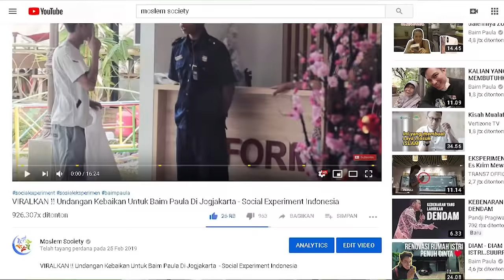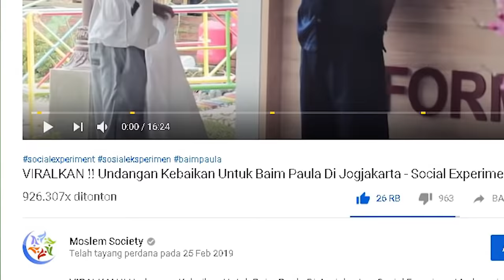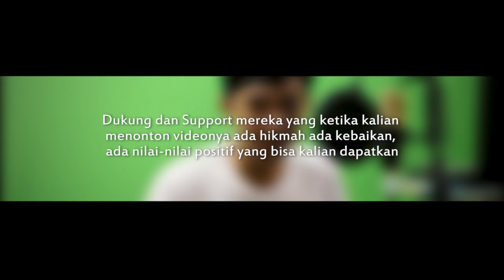SOCIAL EXPERIMENT | BAIM WONG RAHASIA DI BALIK LAYAR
social experiment kali ini menjelaskan bagaimana kebaikan yang bisa terjadi pada video kebaikan yang dilakukan moslem society di outlet baim wong
ada yang mengatakan semua itu adalah setingan, kebaikan yang direkayasa dan sejenisnya, padahal jika bisa diperhatikan dengan seksama, tidak adakah kebaikan yang bisa menggetarkan hati kalian semua, jika itu setingan sejatinya hati kalian tidak bisa terenyuh dengan social experiment yang kami lakukan di tempatnya baim wong, karna sejatinya hati itu suci dan tidak dapat ditipu
langsung saja saksikan penjelasan moslem society terkait uji kebaikan di toko baim wong dan ungkap rahasia di balik layar baim wong